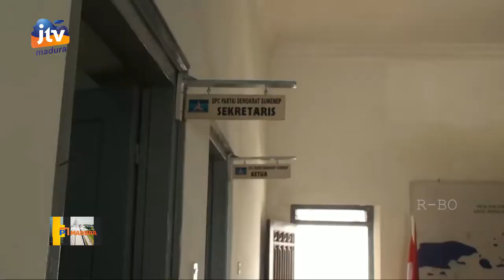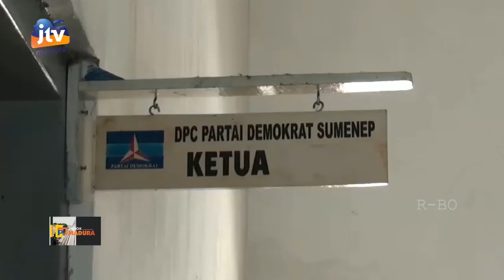Soal KLB, Ini Sikap Tegas DPC Partai Demokrat Sumenep